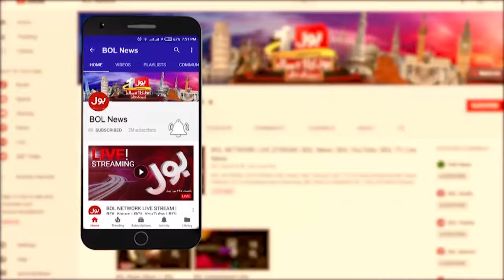Allegations Of Election Rigging | BOL News Headlines At 1 PM | PTI Big Power Show